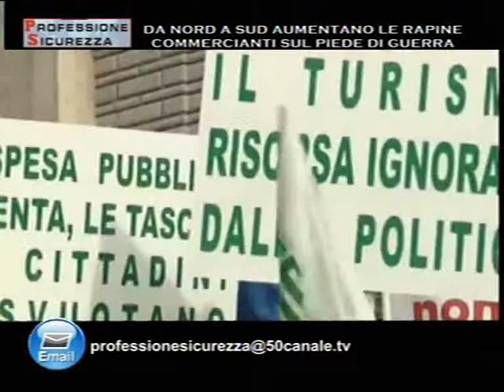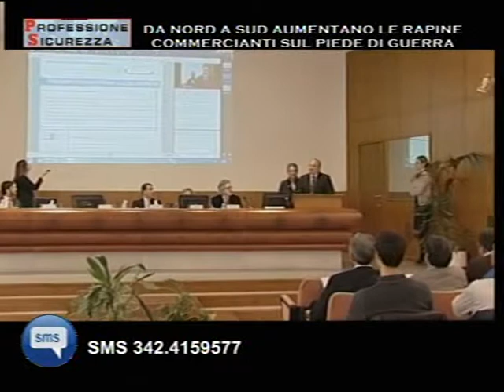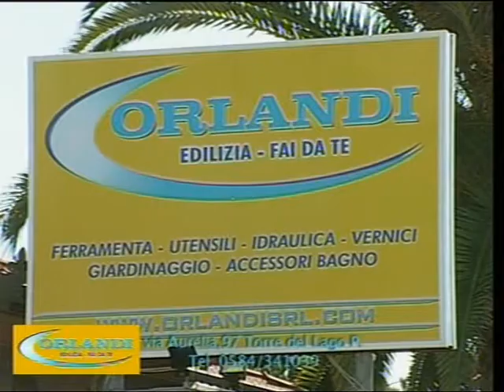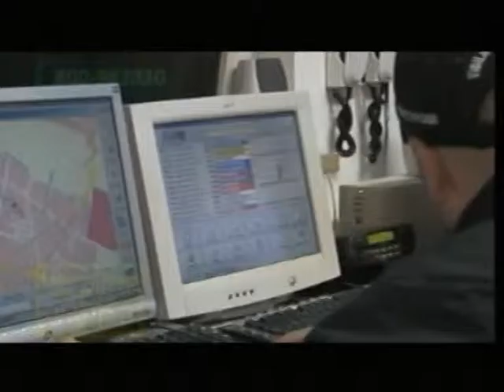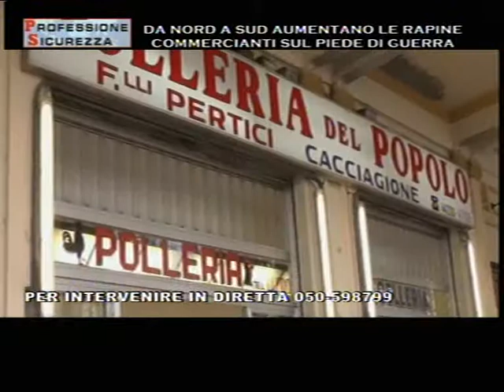DA NORD A SUD AUMENTANO FURTI E RAPINE - COMMERCIANTI SUL PIEDE DI GUERRA parte 1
Trasmissione andata in onda giovedì 20 febbraio alle ore 21:30 in diretta TV su 50CANALE ( canale 12 e canale 673 ) ed in streaming web su

PROFESSIONE SICUREZZA :
DA NORD A SUD AUMENTANO FURTI E RAPINE
COMMERCIANTI SUL PIEDE DI GUERRA

Mariano Bizzarri Ollandini nello studio principale di 50CANALE con il Presidente di Confcommercio Federica Grassini ed un rappresentante di Confesercenti Giulio Garzella.

Tante telefonate ricevute ed alcune passate in diretta TV , interessanti interventi del Presidente Consorzio Passeggiata 2000 Viareggio Roberto Vannozzi e del Segretario Nazionale del Sindacato LO SCUDO Polizia di Stato Pietro Taccogna.

Durante la trasmissione Alessandro Bargagna e Federico Grossi dalla redazione di 50 news hanno letto le MAIL ma anche i vostri SMS e POST su FACEBOOK, TWITTER e LINKEDIN